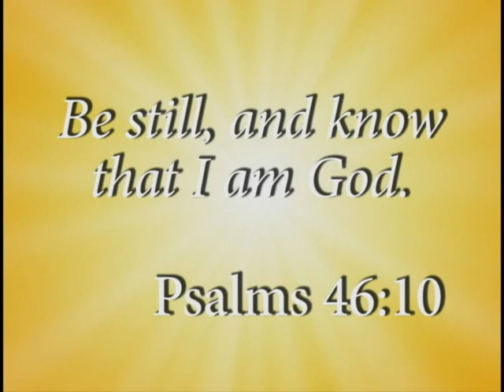Affirmative Prayer—The Silent Unity Method of Prayer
Unity minister Lynne Brown explains the process of affirmative prayer, a traditional way of praying in Silent Unity. Learn how you can easily incorporate it into your own spiritual practice.